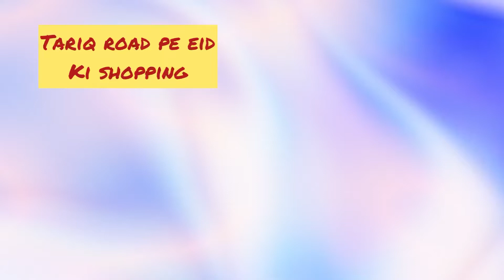Tariq road eid shopping 2022 | street shopping | street foods